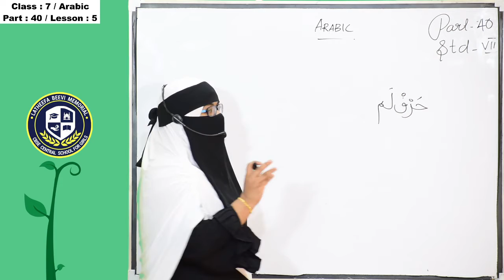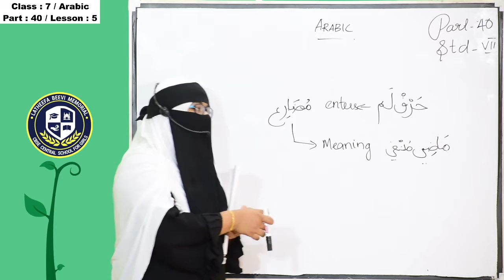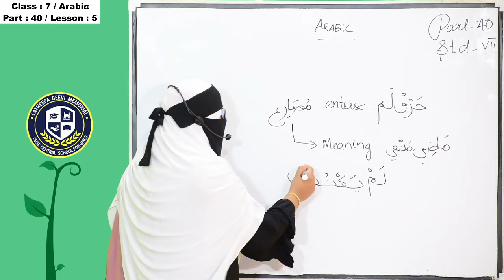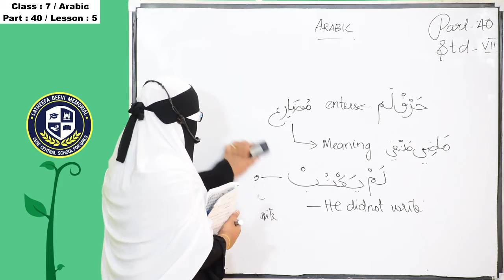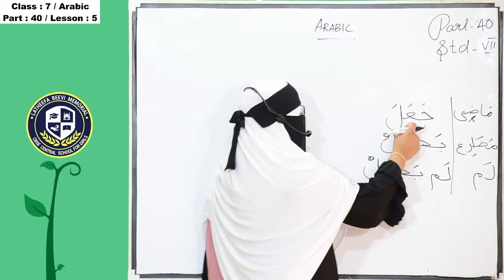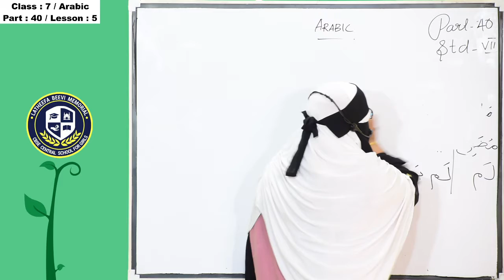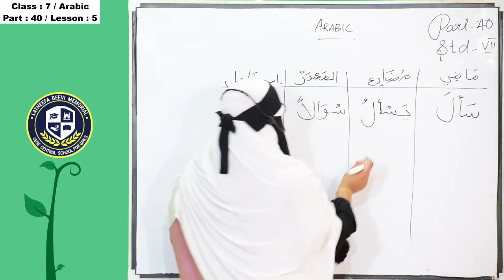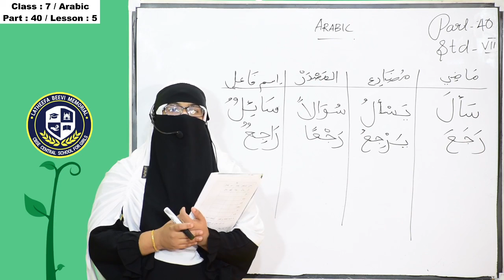LBM│STD 7 ARABIC│PART 40│ 03-03-2021│TEACHER: NAZNEEN SAHAD│LBM SCHOOL AYATHIL KOLLAM